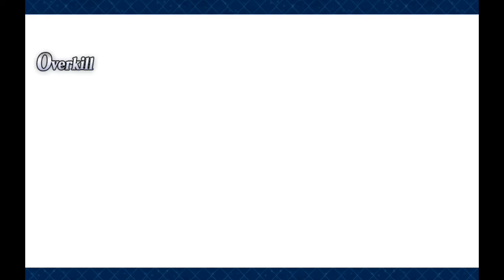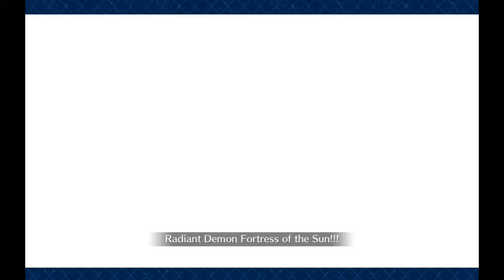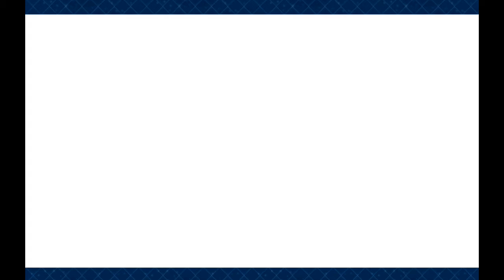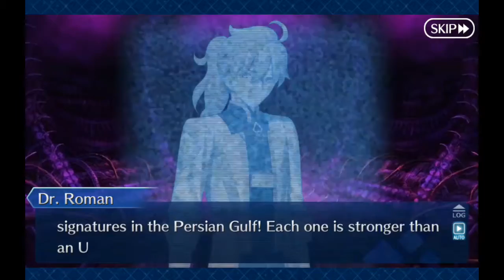Fate/Grand Order #145 | 7th Singularity, BABYLONIA: Section 15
Section 15: Decisive Battle

It is finally time for Gorgon's attack. We now have a good plan prepared that can ensure us victory against Gorgon. The final battle has begun?

Fate/Grand Order is a mobile game made by DelightWorks in association with Type-Moon and Aniplex. This video is suitable for people with the ages 13 and above. Any viewer with the ages of 12 and below need parental guidance when watching this video.

LINKS

COMMENTS

RIP Ana a.k.a. Medusa, you will be missed. It turns out it's not the end because the REAL Tiamat has come.

I edited most of Gorgon's fight because it's the same method I used on a previous episode. However, the Avenger Kingu fight took a WHOLE DAMN HOUR to beat because he killed off my Chacha and I had to resort to a stall team which unexpectedly lasted forever! But I was still able to beat him and I was so relieved you have no idea.